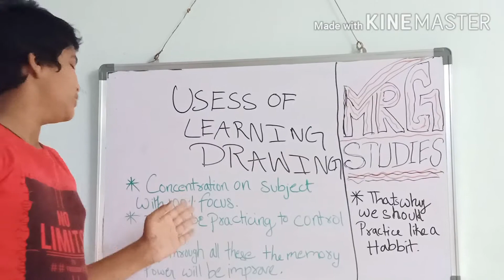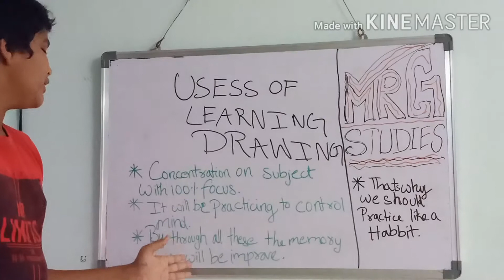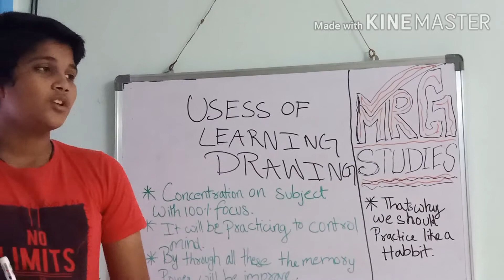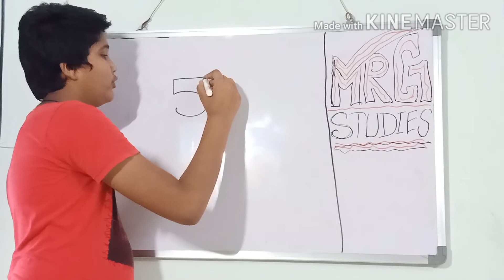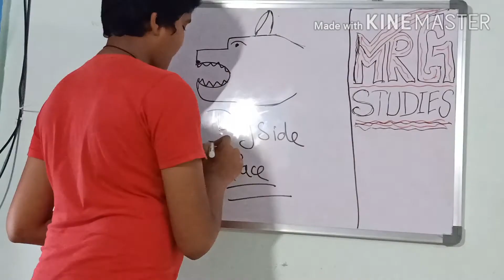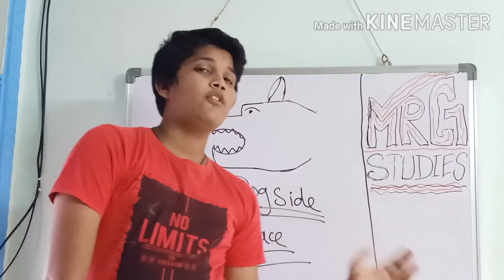Uses of drawing/what is the advantages from drawing/why we should learn drawing like a habit/MRGart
and share thid video to your friends